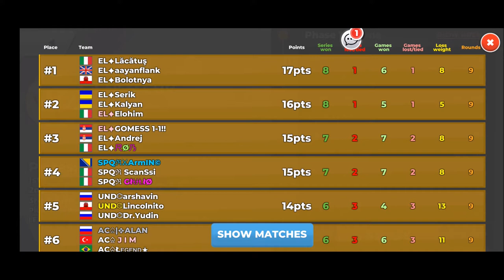Soccer Battle ⚽ Season 17 🏆 11 Gold Cup 💢 Unlucky in the semifinals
📣 📣 LineUp
🇹🇷 JL❖Onur
🇹🇷 JL❖GrizzlyOwl
🇩🇪 JL❖Budi

💢 Connect 💢
🆔 Soccer Battle ID - 207DDFBC833BF452